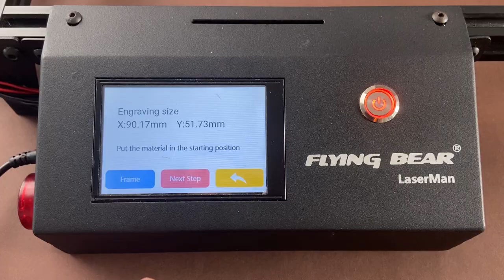Diy new york souvenirs,without leaving home, Flying Bear LaserMan Laser Engraver